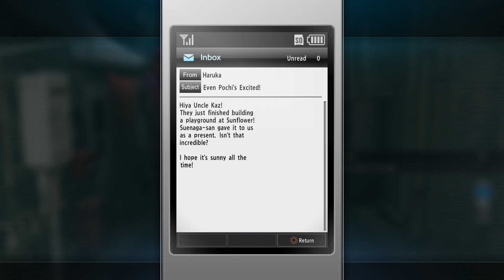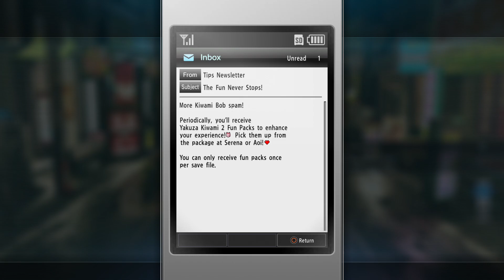Yakuza Kiwami 2 Playthrough Part 14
No Commentary
PlayStation 4 (also for PlayStation 3, PC, and Xbox One)

Credit for this game goes to Sega and Ryu Ga Gotoku Studio.